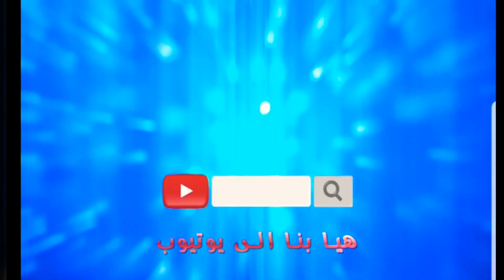قنوات اطفال اغنية ذهب الليل طلع الفجر#ستيليتو مع نودر نودر